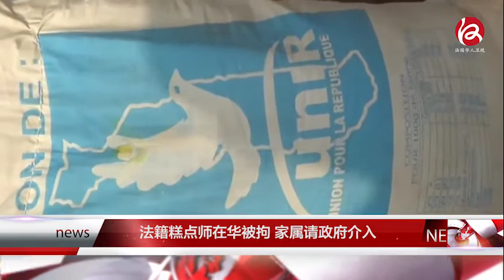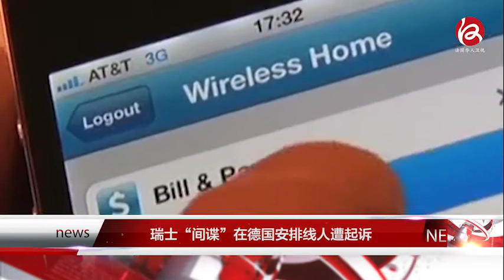时事快讯 18/08/2017 - News express 18/08/2017